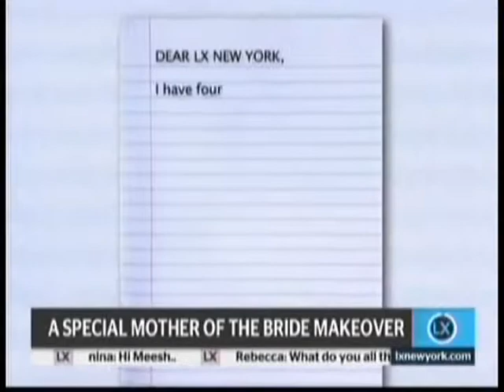Manhattan cosmetic dentist provides an amazing transformation with this smile makeover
Manhattan cosmetic dentist Dr. Marc Lowenberg provides an amazing transformation with this smile makeover